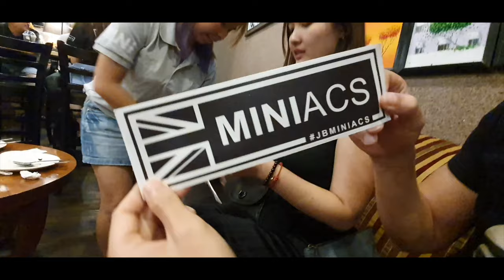JB MINIacs x I Drink Coffee Vlog #05 [Welcoming 9 New Members!] 20191018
We appreciate and thank all the old friends and new friends who made time & effort to join us this evening. It was a great catch-up with old friends and always awesome to find new MINIacs in JB to join us. I always enjoy how cozy our group is and everyone is like a family to each and everyone and we always have tons of endless topics to talk about.

Can't wait to meet you guys again! Till the next meet up!

If you are a JB MINI owners, feel free to join us! Visiting JB? Come look for us too! We will be glad to host you!

Filmed by: Gerlyn & Casper
Organised by: Gerlyn, Casper & Viona (Qianna)
Attended by: Ah Yan, Justin, Karen, Ah Meng, Ophelia, Peggy, Willy, Koo, Ah Keong, Faeryn
New Members: Randall, Liz, Ivy, Dennis, Alice, Elvis, Louis, Li Qin & Queeny.

Location: G-14 & G-16, Jalan Ponderosa 2/1, Taman Ponderosa, 81100 Johor Bahru, Johor, Malaysia